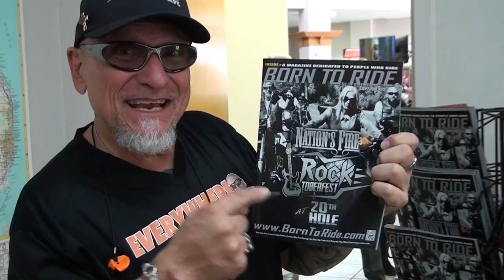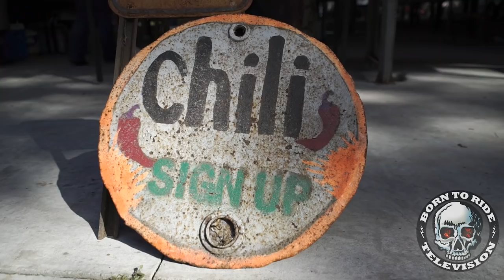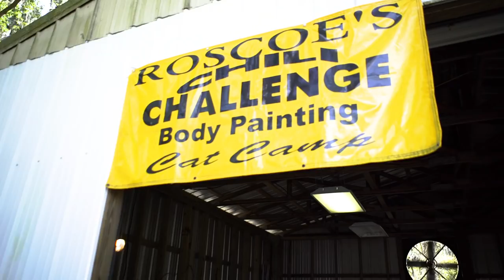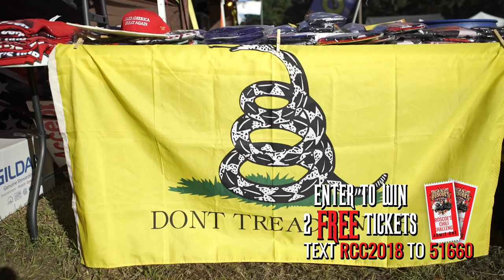Meet Roscoe and Hank of Roscoe's Chili Challenge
Learn a bit of the history of Roscoe's Chili Challenge, and see what you can expect at this years event!